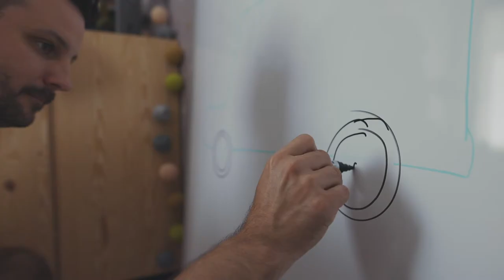Magnetic game with “Lili Halo Decoration" and her family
“Lili Halo Decoration” blog creator Lili works as an interior designer. Lili and her family printed photographs of family members on Magnetic Paper and simply placed them on the magnetic board where they drew a bus. Thanks to the magnets, they can simply move family members around the board to put them on and off the bus. In style of the “Wheels on the bus” song the family members go for a ride by bus. The youngest family member learns the names of the family members and can also take part by moving the members and changing the seat order. With Magnetic Paper, the youngest family members can play. Magnetic Papers can be shaped randomly using scissors.